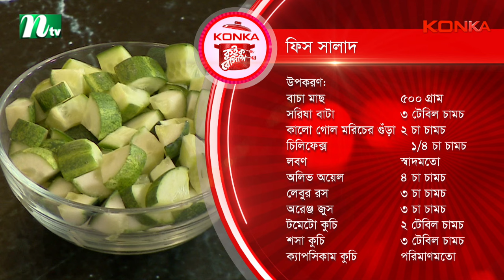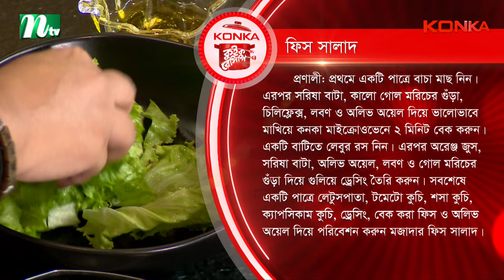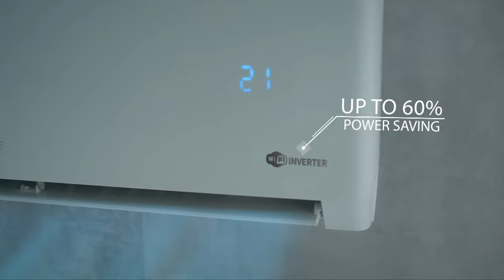🟢কনকা কুইক রেসিপি ২০২৪ "ফিস সালাদ" | Ep-01 | Sadia Ayman | NTV Cooking Show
Konka Quick Recipe 2024 | Episode 01 | Anchor: Rahima Sultana Rita | কনকা কুইক রেসিপি ২০২৪ | produced: NTV | Country: Bangladesh.